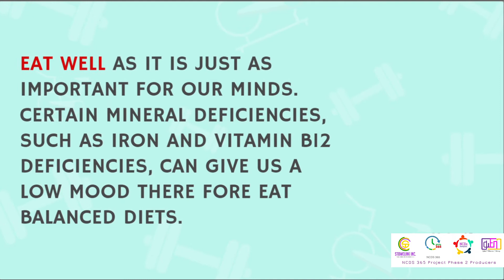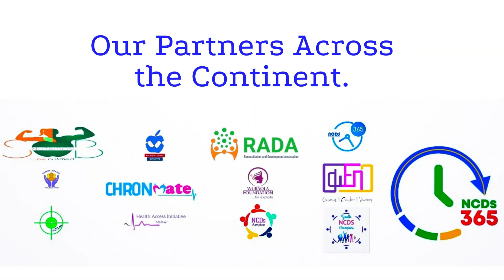TIPS FOR BETTER MENTAL HEALTH PART 1 - NCDS 365 PHASE 2 EPISODE 42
In this week's episode, we will talk about  TIPS FOR BETTER MENTAL HEALTH PART 1